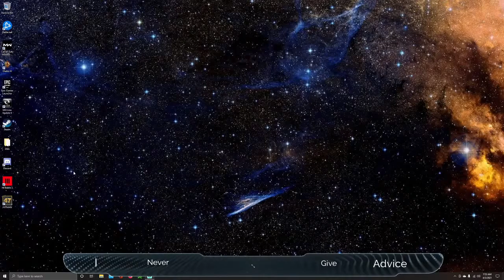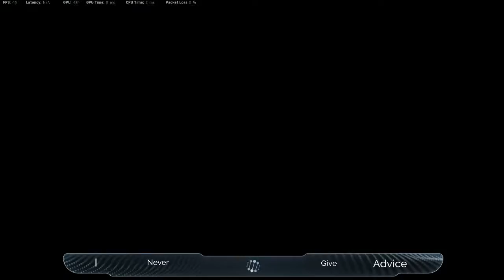Let's play games and talk about the market... I know all about options if you're trying to learn.